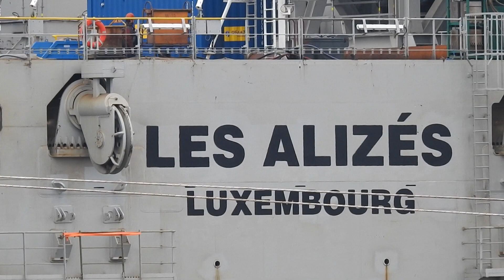Ogromny statek dźwig w Gdańsku Les Alizés. Niecodzienny gość w gdańskiej stoczni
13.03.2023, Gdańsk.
Statek-dźwig ma za zadanie transportować oraz stawiać na morzu wież wiatrowych.